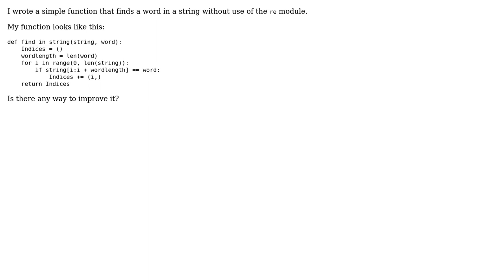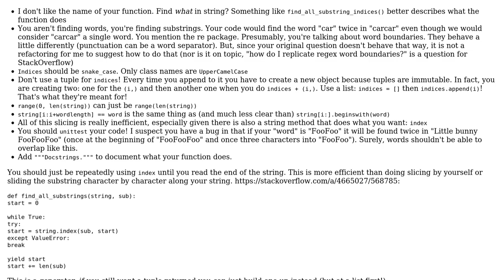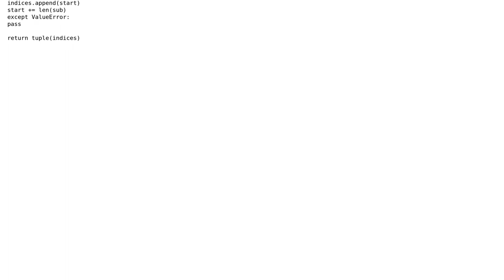Code Review: Python snippet for finding word in string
With thanks & praise to God, and with thanks to the many people who have made this project possible! | Content (except music & images) licensed under CC BY-SA | Music | Images & others | With thanks to user Bailey Parker user Alec user Abra and the Stack Exchange Network Trademarks are property of their respective owners. You are responsible for your own actions.